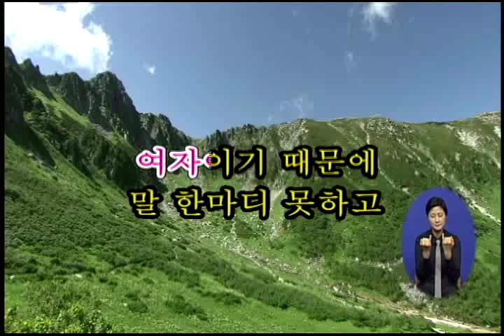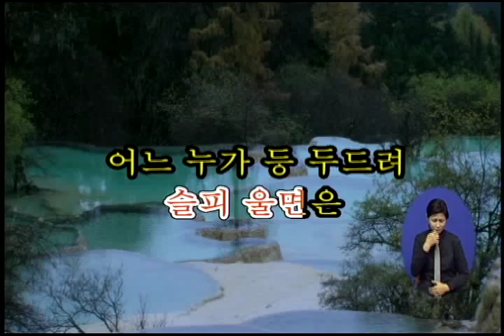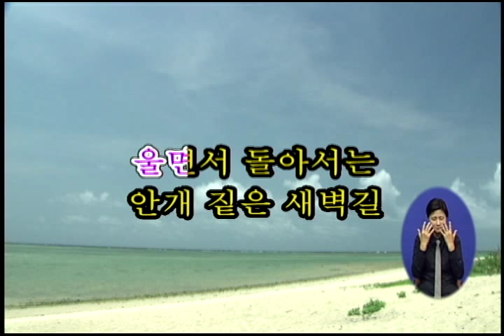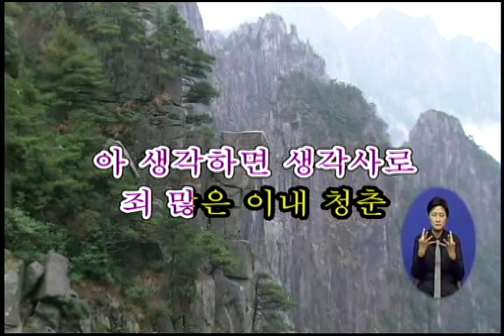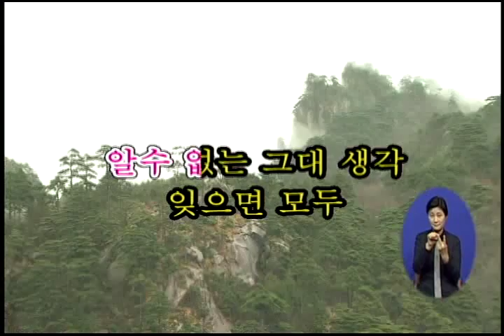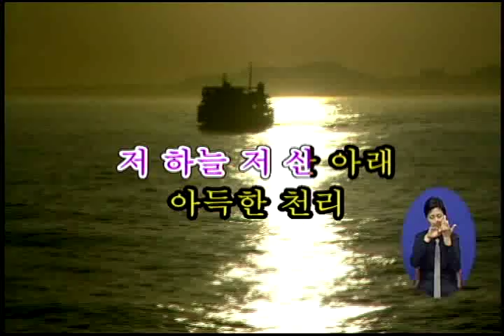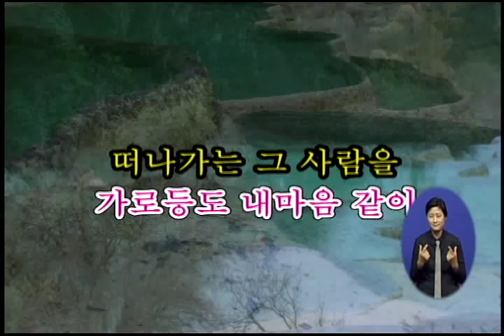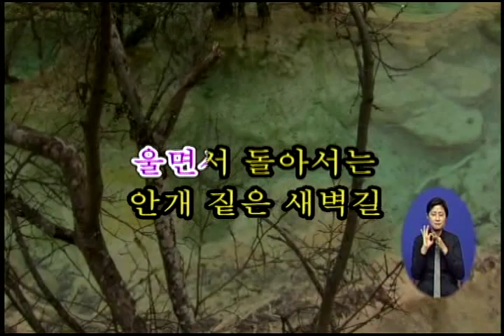전국나눔노래자랑 1668회 - 10월 17일 (금)